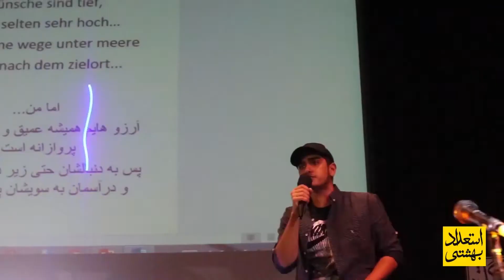Almost Low Budget Cinematic Epic Broll Sequence of Estedad Beheshti Talent Show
This short film is the summary of the  Estedad Beheshti Talent Show.
All cinematography and edits by Ali Mohamadpour
Gears I used:
Canon 800d
Nikon d5300
24-105 lens (Canon)
18-135 lens (Canon)
18-55 lens (Nikon)